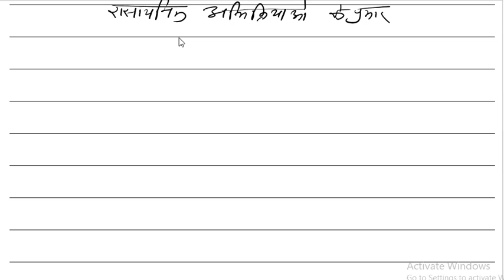रासायनिक अभिक्रिया पार्ट 2 for LDC,PATWARI, RAILWAY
भौतिक एवं रासायनिक परिवर्तन पार्ट 1 for patwari, High Court Group D, This video discusses about:
- What are Chemical Reactions?
- What are Chemical Equations? How are they different from Chemical reactions?, Physical and Chemical Changes. Can you identify these changes as I make lemonade in this video! What is the Difference between Physical and Chemical Changes? It's all explained in this video with interesting examples and exciting experiments!
chemical reaction for patwari, chemical reaction for railway, rasaynik abhikriya for railway, science for patwari, science for railway, science for bank, science for ldc